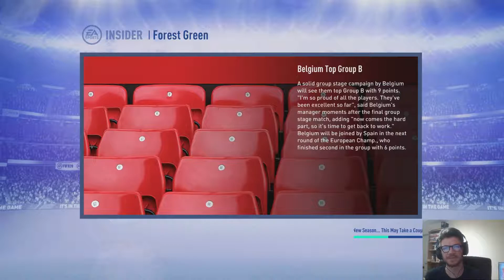FIFA 19 Youth Squad Career Mode - Forest Green Rovers #1 - Fame Academy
Welcome to my first FIFA 19 Career Mode.

It's time to build a dynasty! This first episode runs through a couple of seasons of building a squad entirely made up of youth talent for the mighty Forest Green Rovers!